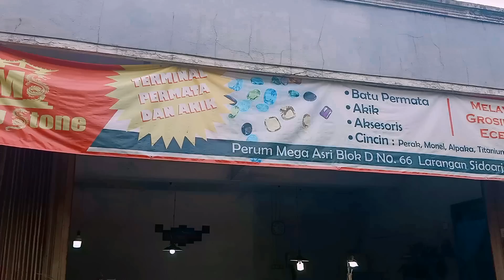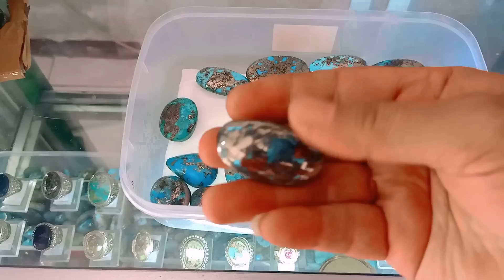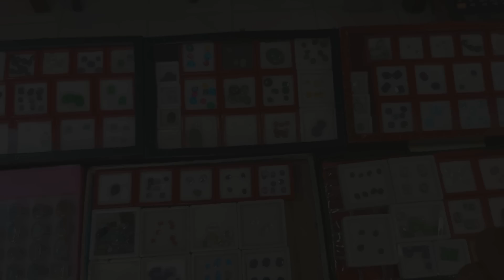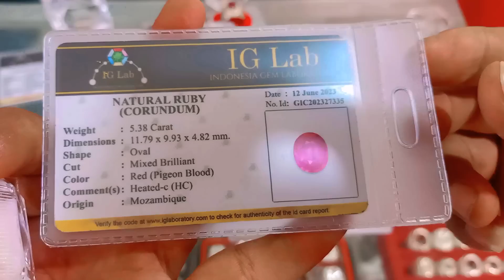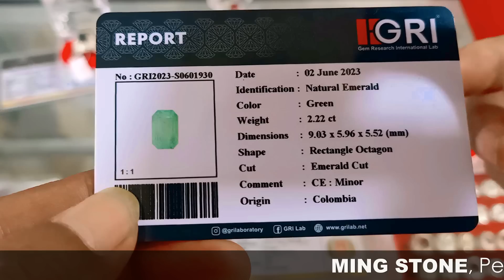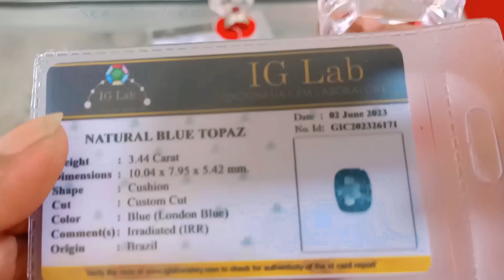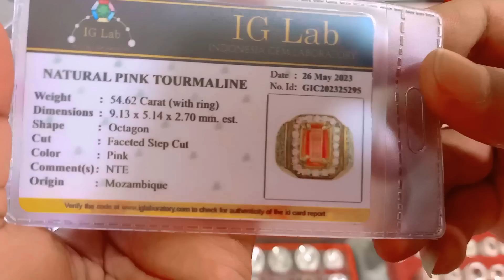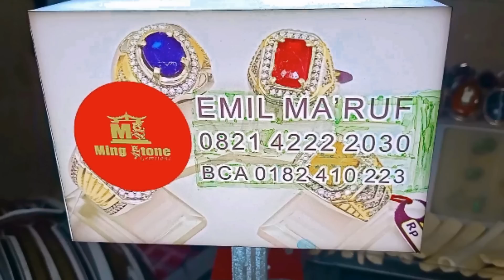BIKIN NGILER ! Review Harga Batu Permata Dipasar Batu Akik Sidoarjo Jawa Timur - Ming Stone Larangan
Lapak Batu akik & Permata Ming Stone
Milik H. EMIL MA'RUF
Lokasi di Jl. Perum Mega asri blok D no.66
Larangan Sidoarjo Jawa timur
Lapak buka setiap hari

Ming Stone adalah merupakan toko batu permata dan akik murah meriah di sidoarjo jawa timur, setiap hari lapaknya buka di kawasan perumahan mega asri larangan atau dekat pasar larangan sidoarjo jawa timur, dilapak ini menjual batu akik lawasan, batu lostonne, batu pirus persia asli, batu merah ruby, batu yaman wulung, batu blue topas, batu pirus mesir, batu permata, batu berlian dan meneria pesanan pembuatan cincin batu permata dan batu akik, selain itu di toko ini juga menjual ring cincin alpaka super, ring cincin perak
dan masih banyak lagi barang-barang unik lainnya.

Channel 4 News Goo

Semoga sehat selalu, Rizki lancar, Panjang umur dan dimudahkan segala urusannya, Amin